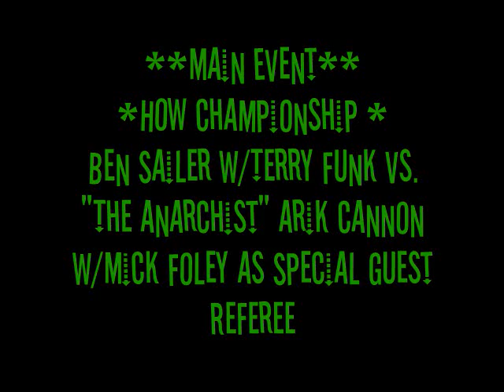Buzz TV 53 Lenny Lane v Dakota Darsow FLWA 6/21/08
(Joined In progress)